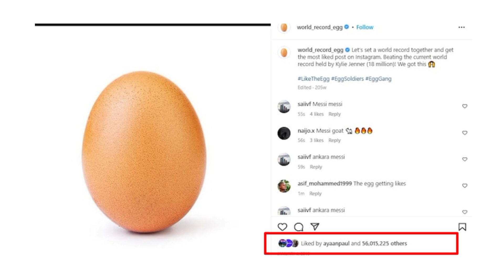जानिए कैसे messi ने तोड़ा अंडे का Record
lionel messi
Messi breaks record world cup
Messi breaks most liked egg  post record
Messi breaks egg record of instagram
Most liked post of messi